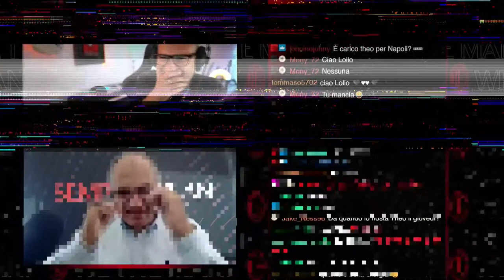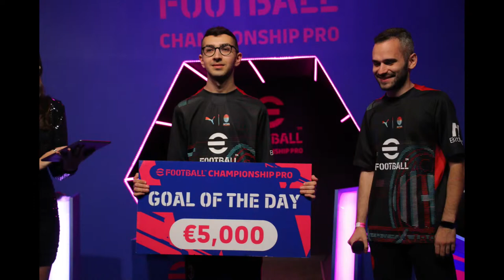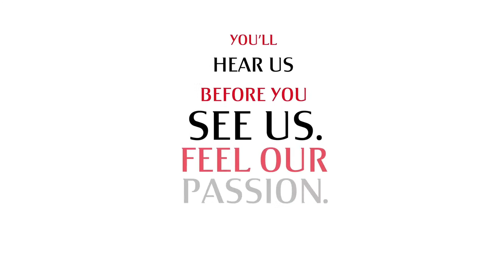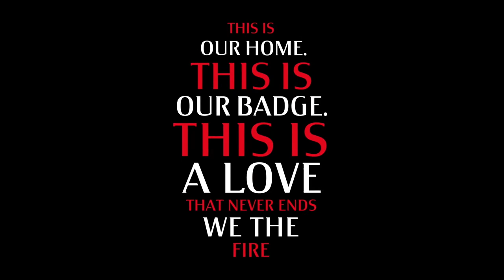Championship Pro​ | The knockout stage